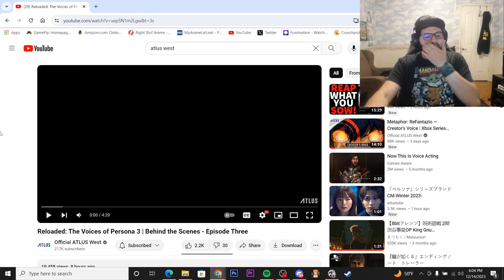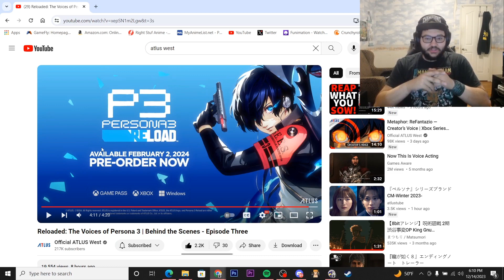Reloaded The Voices of Persona 3 Behind the Scenes Episode Three Reaction